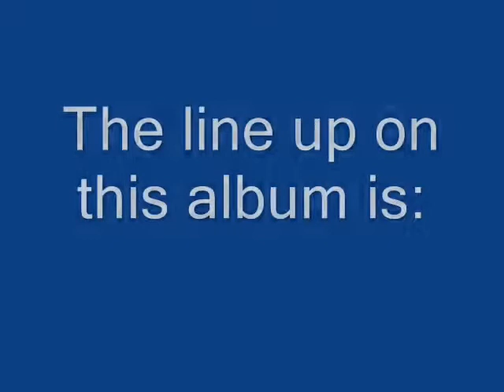Stu Goldberg - Eye Of The Beholder (MPS)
another re-release of a classic from the vaults of Musikproduktion Schwarzwald (MPS = Most promising sound). The MPS catalogue is a must for all jazz fans. And another Mahavishnu keyboardist. Stu Goldberg did 4 albums for MPS, this is number three. He augmented his trio with percussion and a string quartet, which gives the music a very romantic touch.